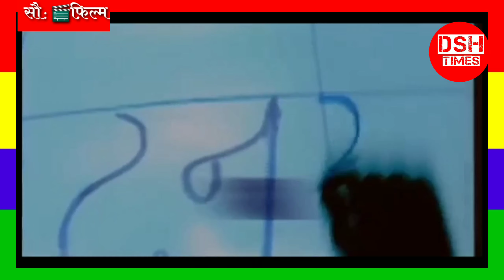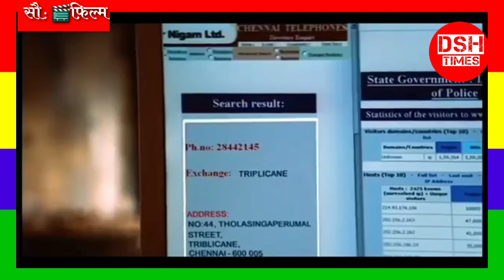हर कोई अपना काम ठीक से करेगा तभी यह देश आगे बढ़ेगा | DSH TIMES.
How Good Indians We are
THE DIGITAL MEDIA
 DIL SE HINDUSTANI TIMES
***YOU LIFE COACH***